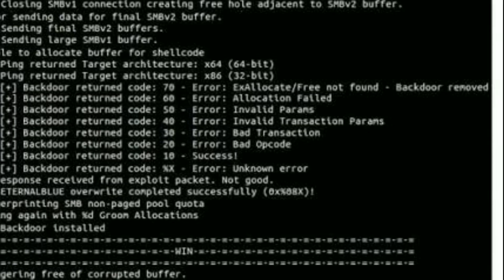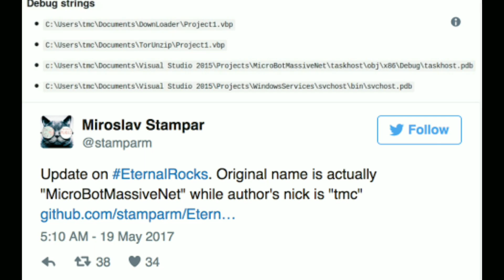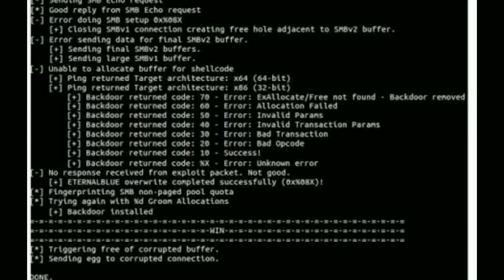Eternal rocks biggest malware more dangerous than wannacry virus|world under threat again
After wannacry virus worlds biggest cyber attack but the impact couldn't be for much time span . but a new virus has came into existence Eternal rocks all the seven exploits are used while it do not have kill switch while the wannacry ransomware was made up of 2 exploits . so the new virus is too harmful . so keep your computer safe and up to date with all new patches downloaded provided by microsoft . thanks for watching video hope you have liked the video and comment down below for any queries and subscribe to my channel . stay tuned .